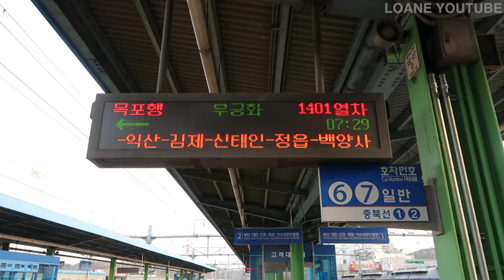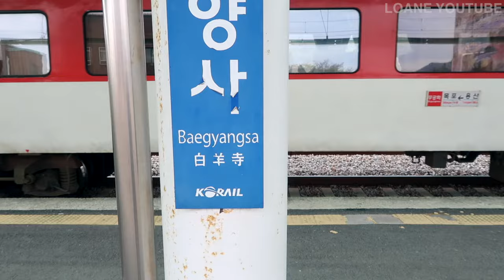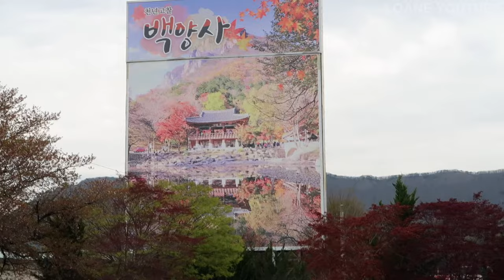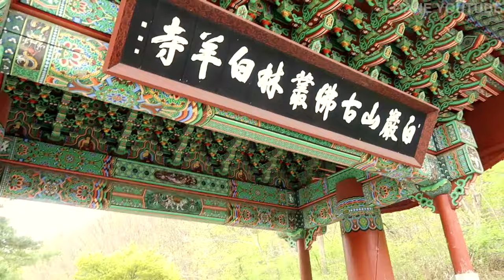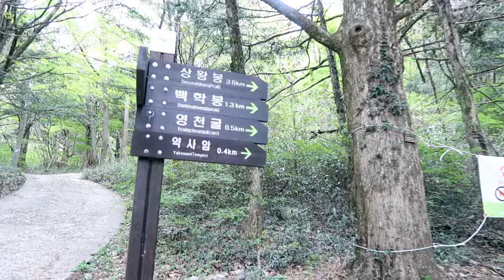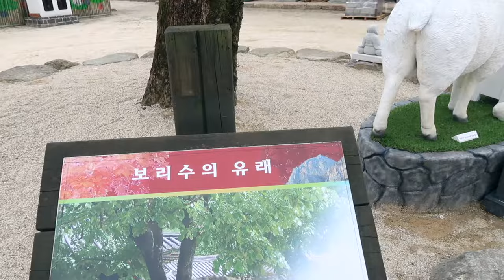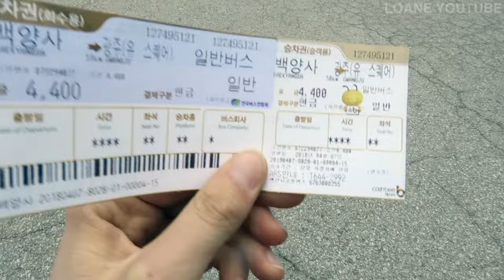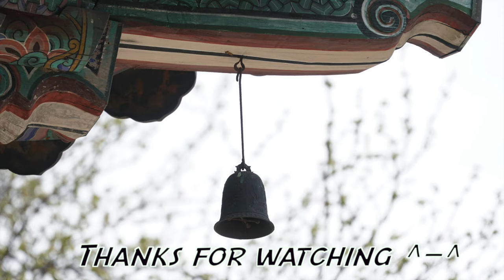〖vlog〗 BAEGYANSA TEMPLE #13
⇩⇩⇩⇩⇩⇩ R E A D - M O R E ⇩⇩⇩⇩⇩⇩⇩

° Places in this vlog :
 ╰ Baegyansa temple
 ╰ Gwangju bus terminal

° Food time in this vlog :
╰ Café Bonito
╰ Tofu soup

🎗 22 y.o. / 24살
📍french 프랑스인

📷 Camera :
➜ Canon G7X Mark ii
➜ iPhone X